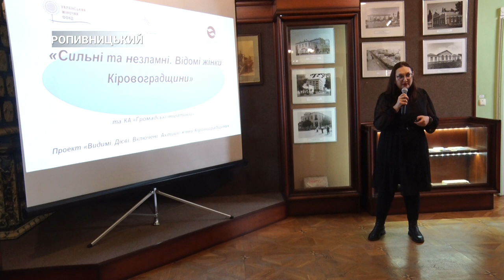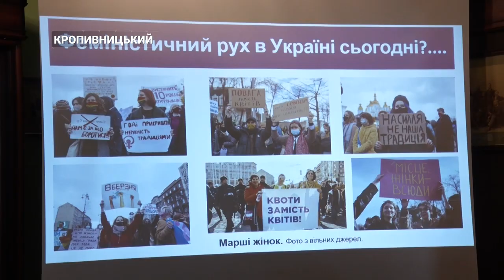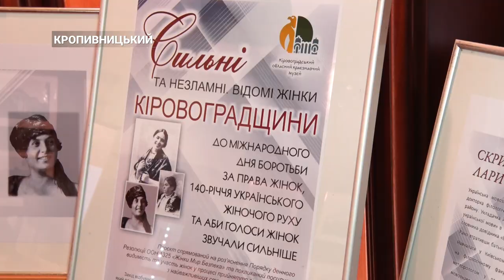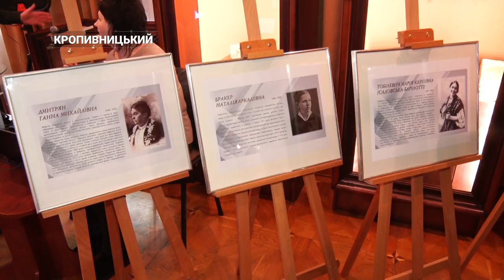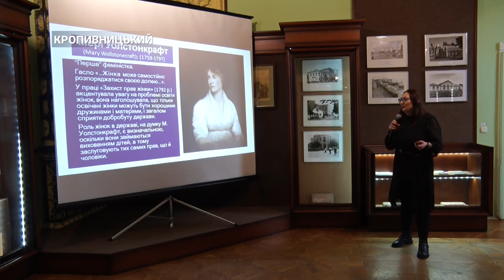«Сильні та незламні. Відомі жінки Кіровоградщини». Фотовиставка в обласному краєзнавчому музеї | CBN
Вони творили історію! «Сильні та незламні. Відомі жінки Кіровоградщини». В Обласному краєзнавчому музеї відбулася презентація фотовиставки. Захід присвятили до Міжнародного дня боротьби за права жінок, 140-річчя українського жіночого руху. У дружній атмосфері згадували про жіночий рух у світі та Україні, фемінізм, справедливість, права та сьогодення. Організатори розказали про визначних жінок, які були неймовірно сміливими для свого часу та залишили слід в історії. На фотовиставці побував і наш журналіст – Олексій Меркулов.